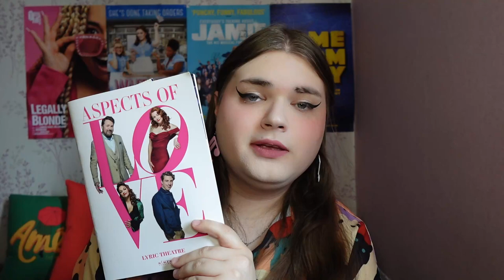is ASPECTS OF LOVE the most problematic show in the west end? | Musical Review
Aspects of Love has opened to a very mixed range of reviews. We've seen everything from 1 to 5 stars. Today, I share my thoughts on this polarising revival and why the decision to revive this confuses me...

A big thank you to our channel members who unlock exclusive videos while supporting the channel:
MAIN: In Their Own Words
MINI: Ann Southcombe, Daveatron, M Milne, mwmheps